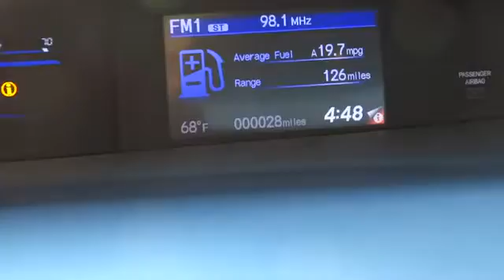2013 HONDA CIVIC Redding, Eureka, Red Bluff, Northern California, Sacramento, CA 13H1371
2013 HONDA CIVIC EX - Stock#: 13H1371 - VIN#: 19XFB2F87DE280350